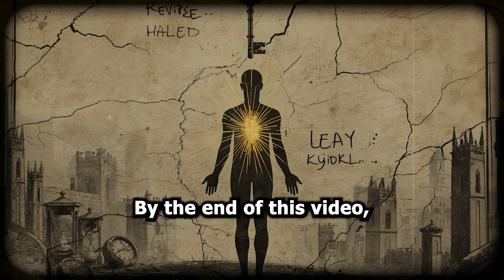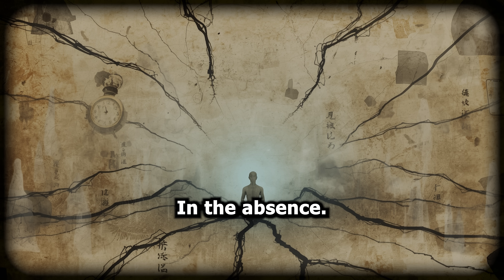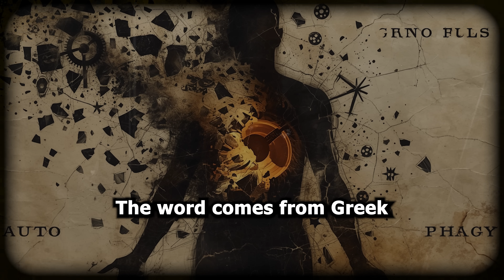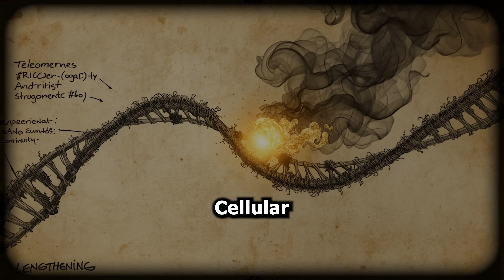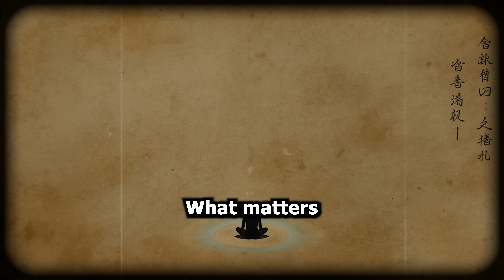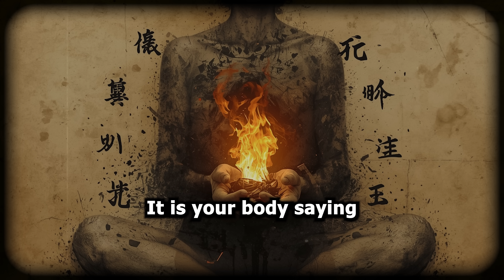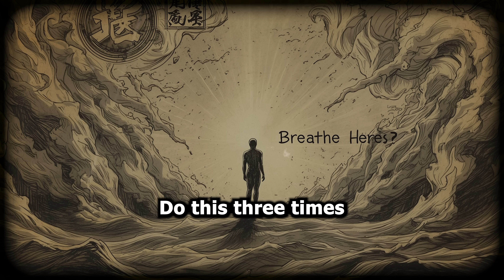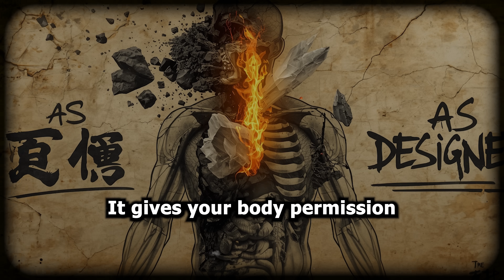How to Reverse Aging with One Daily Habit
Discover how to reverse aging with one daily habit using Nobel Prize–winning science. Learn how autophagy, fasting, and cellular repair can reset your biological age naturally.